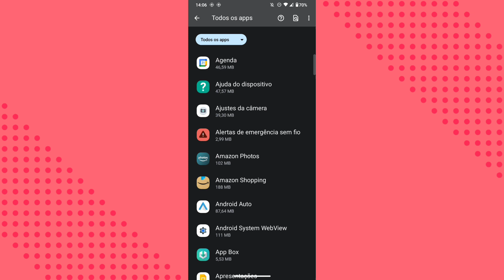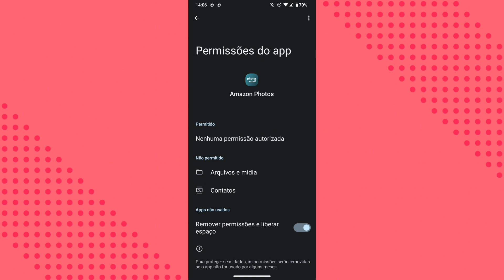COMO ATIVAR A FUNÇÃO DE MOSTRAR ARQUIVOS E MÍDIAS DO CELULAR NO APLICATIVO AMAZON PHOTOS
eai galera.
nesse vídeo você vai saber como está ativando a função da galeria no aplicativo amazon photos.